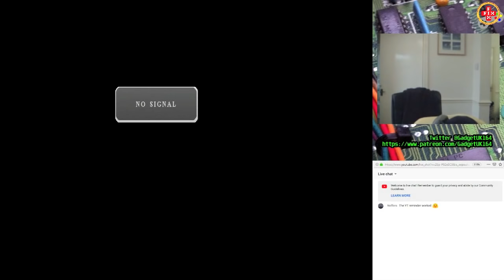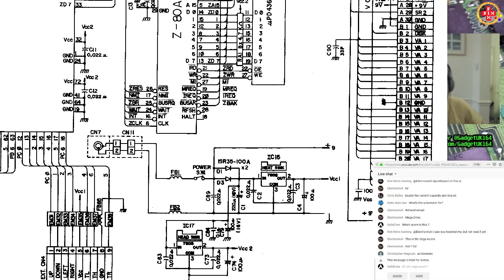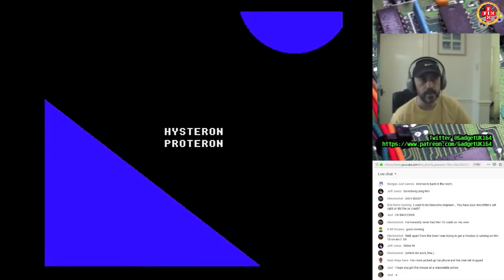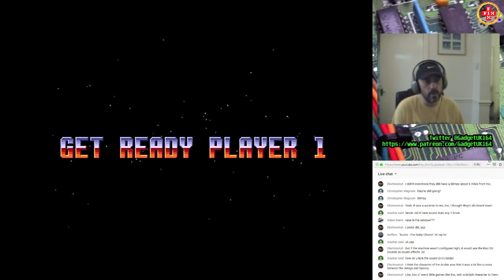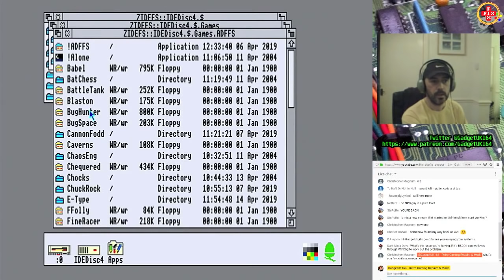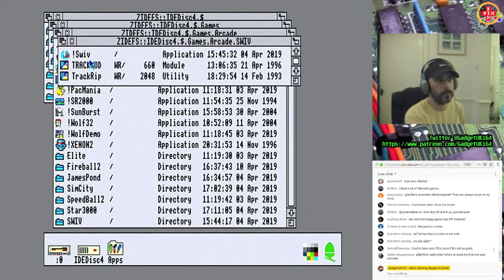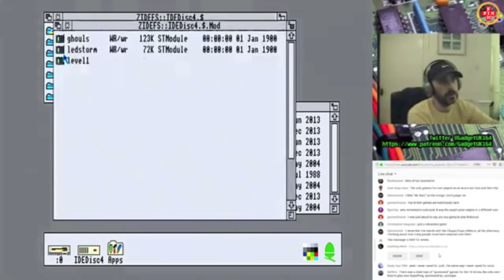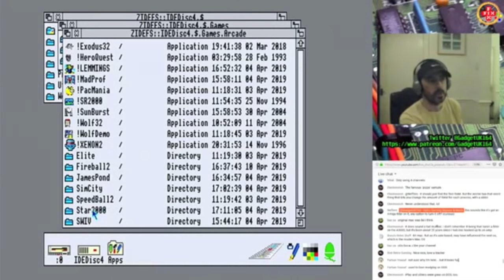Live Stream (Acorn Archimedes)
Another live stream.  This time I played on the Archimedes for a while and had a waffle.

Sorry I had 5 or 6 interruptions to this stream!  I have pieced it all together in this one video.  The last part is a little blurry - not sure what happened to the YT compression on that part.

Channels / websites I forgot to mention in a previous video:-